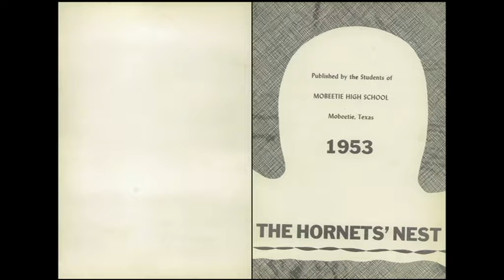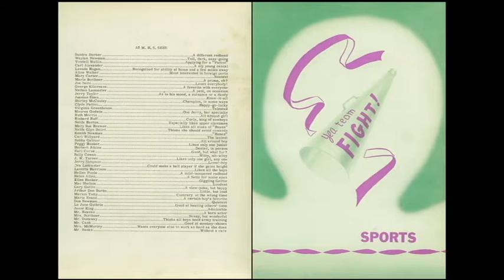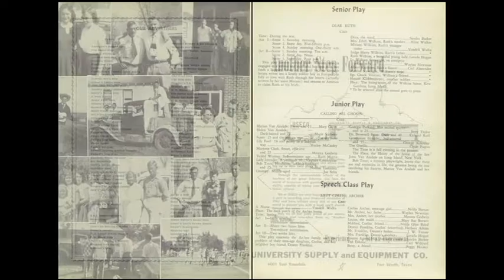1953 Mobeetie High School yearbook: The Hornet's Nest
Mobeetie Texas